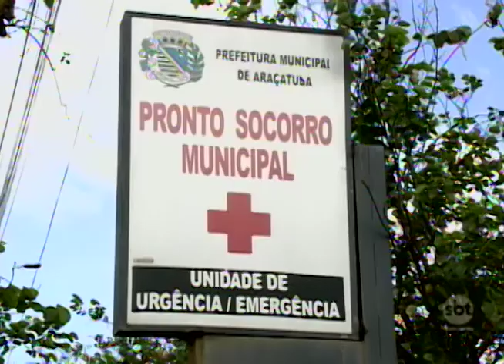Criança morta após ser esquecida em carro é enterrada em Araçatuba